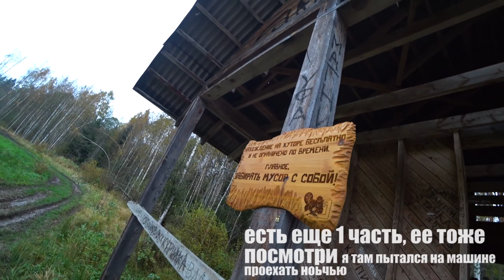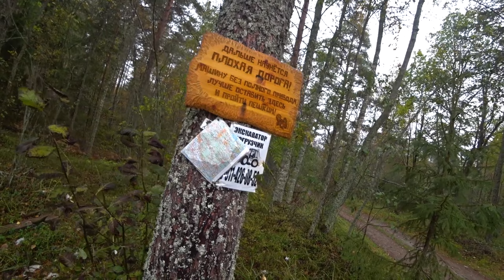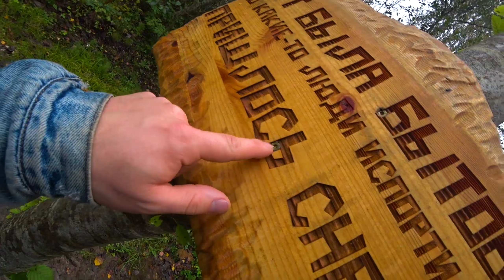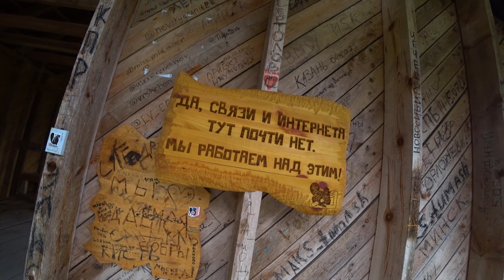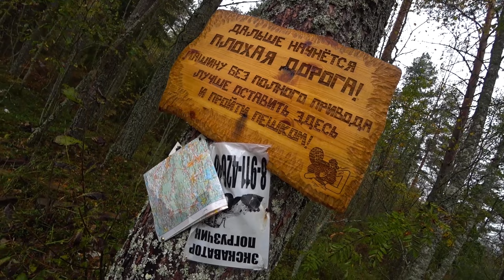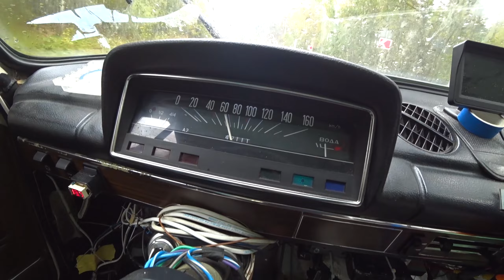Карелия #2 Хутор Academeg’a в Карелии